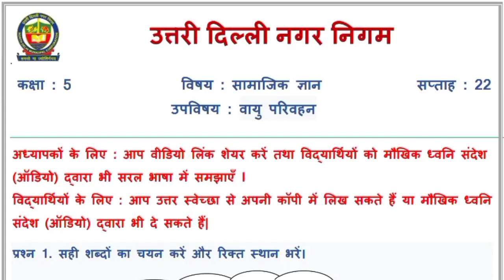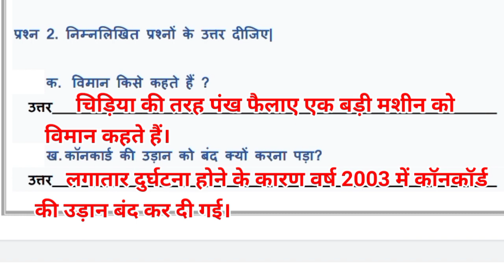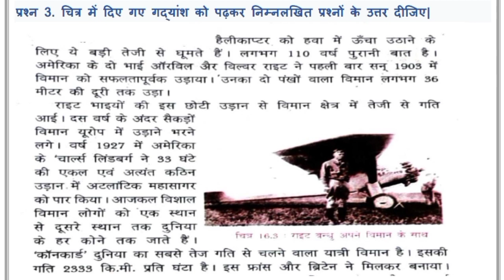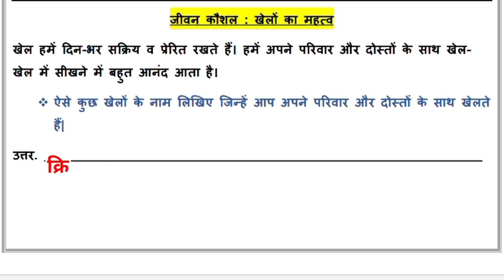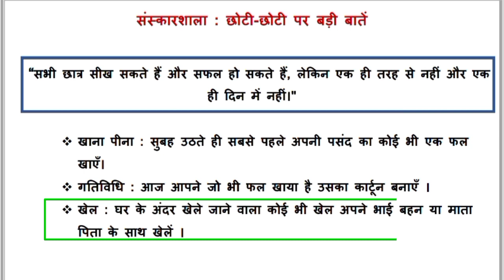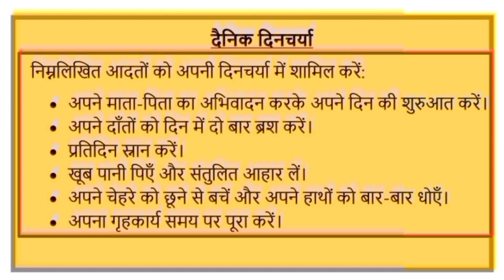कक्षा 5 SST (3/12/21) सप्ताह 22 वायु परिवहन @KNOWLEDGEKINGDOMsolution सामाजिक ज्ञान MCD Worksheet Class 5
कक्षा 5 SST (3/12/21) सप्ताह 22 वायु परिवहन ‎@KNOWLEDGE KINGDOM  सामाजिक ज्ञान MCD Worksheet Class 5